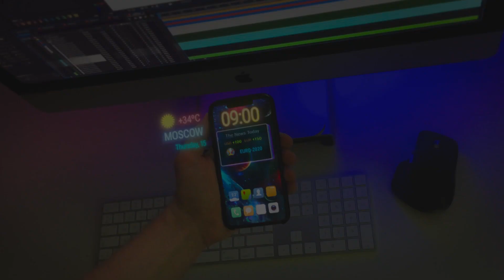Основы VFX в After Effects. Работы учащихся. Лето 2021. Никита Чесноков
0:00 Заставка
0:00 Заставка
0:10 _*Копозитинг*_
0:11 Андрей Еременко
0:27 Валерия Тарасова
0:30 Никита Усок
0:44 _*Дополненная реальность*_
0:45 Максим Капелюшный
0:55 Vsevolod Tsurikov
1:02 Евгений Российский
1:12 Анатолий Зайончковский
1:22 Андрей Еременко
1:35 Виолетта Гордеева
1:46 *_Ротоскопинг и клинап_*
1:47 Александр Загоруйко
1:53 Ксения Боброва
1:58 Андрей Еременко
2:07 Елена Тихонова
2:13 *_Взрывы и разрушения_*
2:14 Евгений Российский
2:20 Елена Тихонова
2:27 Albert Aleksa
2:33 Андрей Еременко
2:45 Радмир Братков
2:49 *_Эффекты на основе частиц_*
2:50 Albert Aleksa
3:01 Елена Тихонова